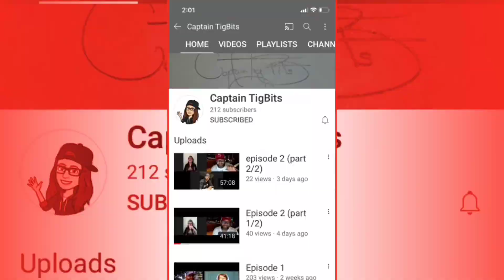The Shirtless Show with Kyle Pisz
Kyle Pisz, also known as Shirtless Dad on TikTok, called in to discuss what it’s like to be a shirtless dad for his 3 kids as well as tapping into his radio personality in his podcast The Tik Talks Community which he co-hosts along with Captain Tigbits